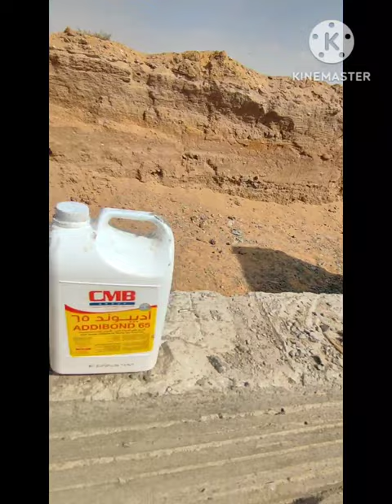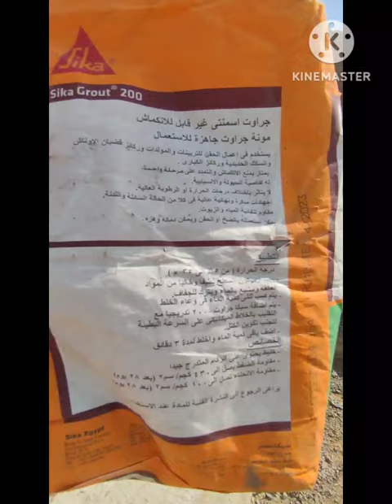3 مراحل لترميم الخرسانة .....سيكا جراوت 200🤐🤐🤐🤐